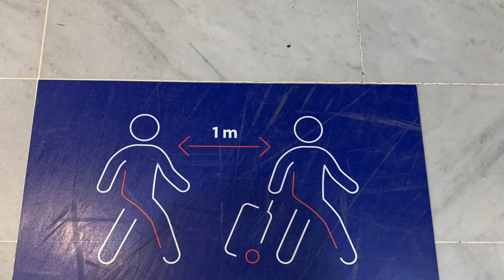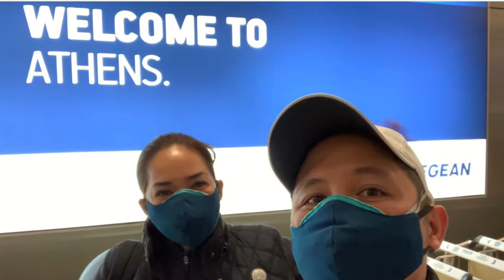Trip to ATHENS, GREECE During Pandemic, Check the Process Folks Nov2020